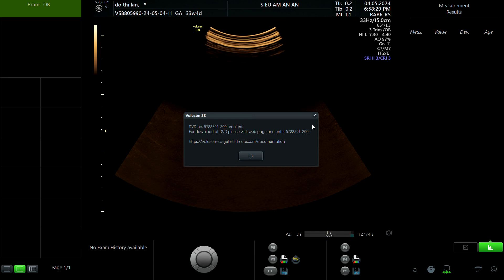ĐỖ THỊ LOAN 1997 p1